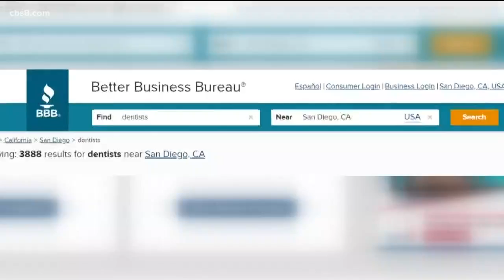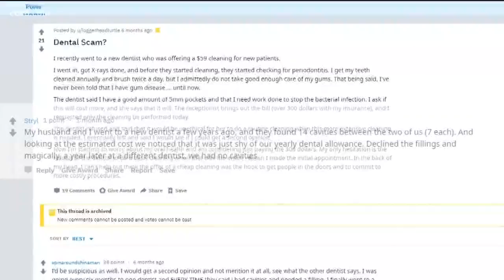Dental Scams: Are you getting overcharged for procedures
During 2018, the BBB received more than 6,500 inquiries about dental companies and their practices.